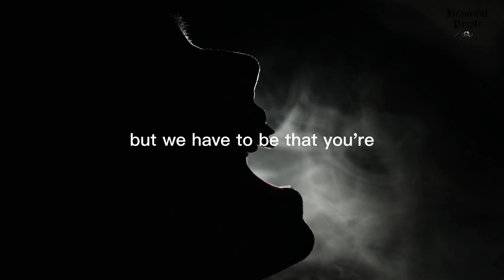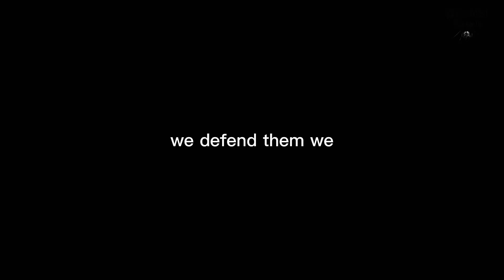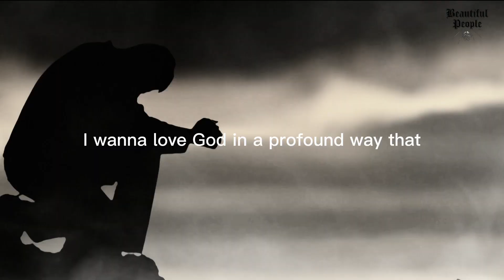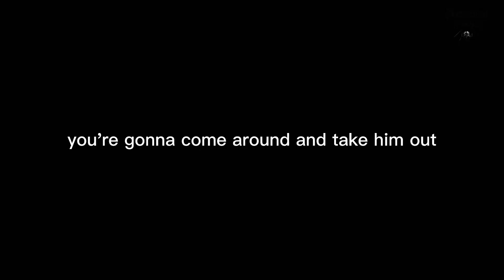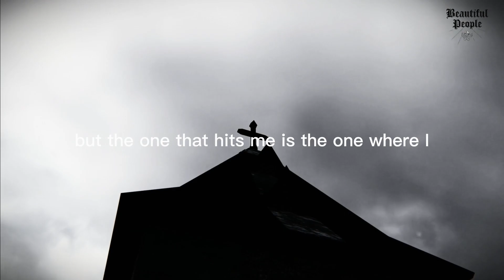The Sheep and the Wolves..Jim Caviezel thoughts on the modern day Church.. A Must See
Motivational Speech, Christian Motivation , Inspiring video, Inspiring Speech, Motivational Video, Jim Caviezel